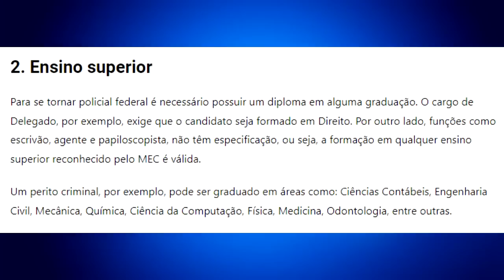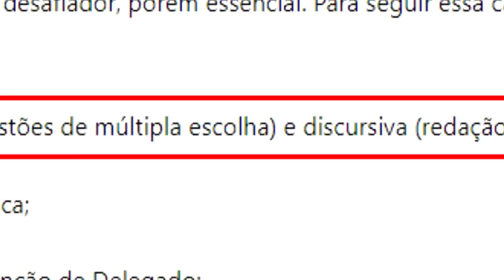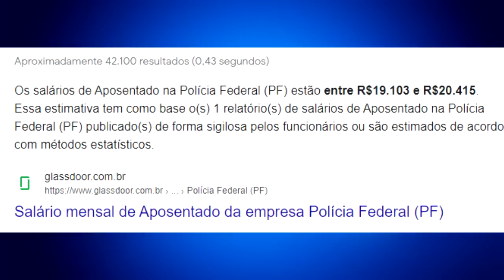Francisco Furisco (Apostolo da pastora Nadir) é DESMASCARADO